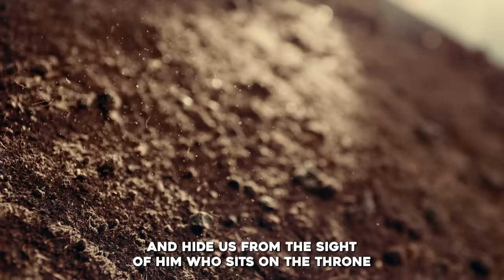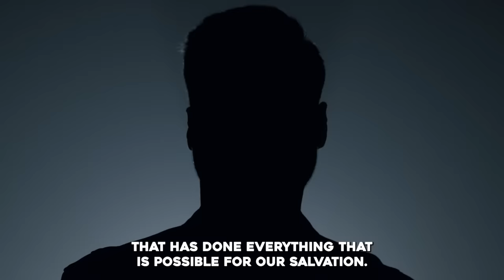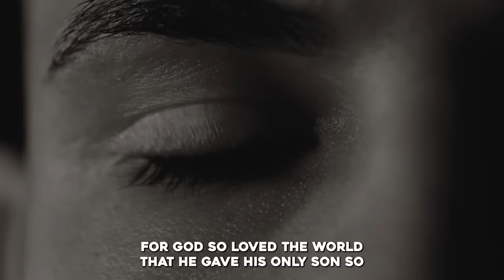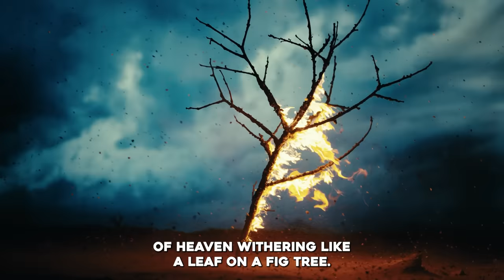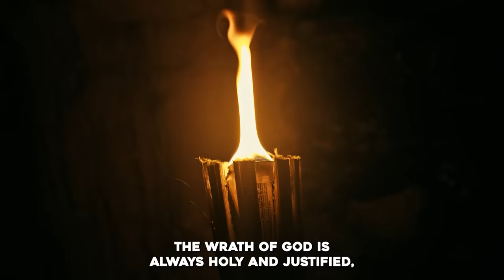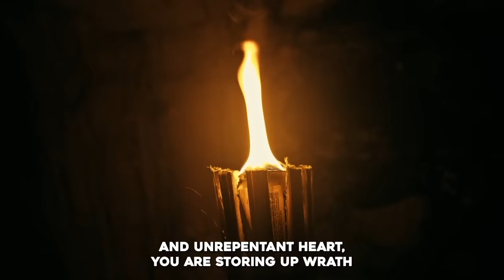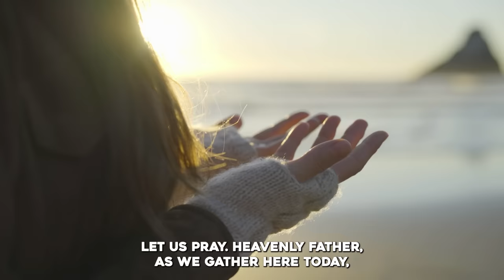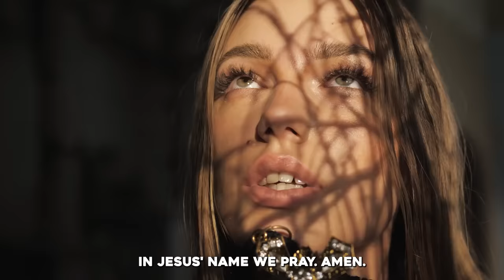Underground Bunkers | Prophecies | Strange Things Happening Worldwide